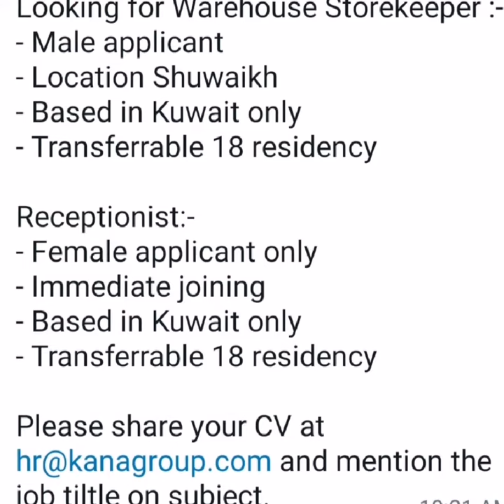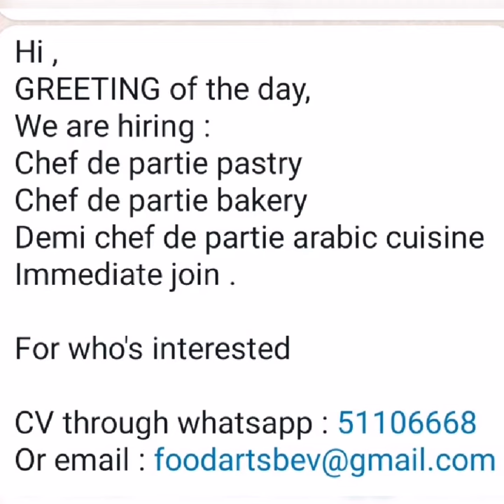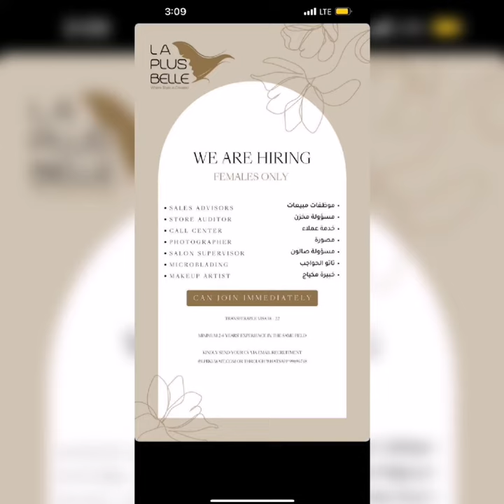Kuwait jobs 16 March 2023